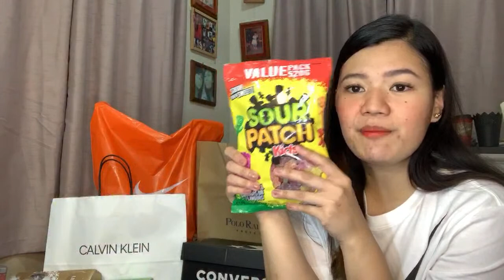AUSTRALIA HAUL!!!🇦🇺 TimTam! Outlet & Beauty finds! ✨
This is  M A K E U P B Y K A R L A M I S A  on YouTube! 💋

I am K A R L A   M I S A, a 26-year old Beauty, Lifestyle & Travel Vlogger
from D A V A O   C I T Y , Philippines 🇵🇭

Show some L O V E ❤️
Please click  S U B S C R I B E  - it's free!

S N A P C H A T ❤️ karlamisa

🎼M U S I C ⬇️
iMovie Music

❤️LET'S SPREAD SOME LOVE & POSITIVITY!!!

I   S E L L   M A K E U P   h e r e ⬇️

T H A N K   Y O U   S O   M U C H   F O R   W A T C H I N G!

Comment 🍌🍌🍌 to confuse everyone! 😂